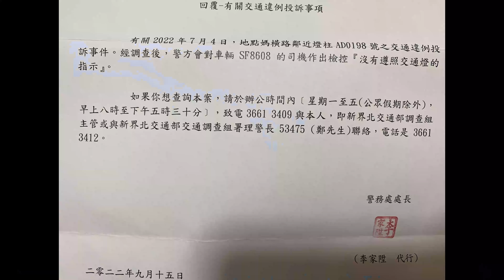派彩 - SF8608 紅左咁耐都衝，買個教訓啦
轉自: Dennis